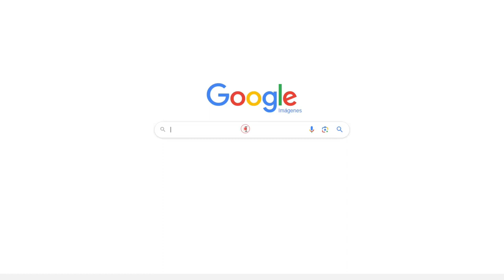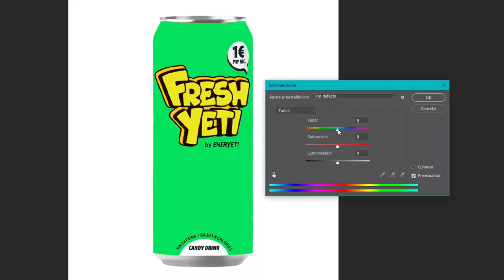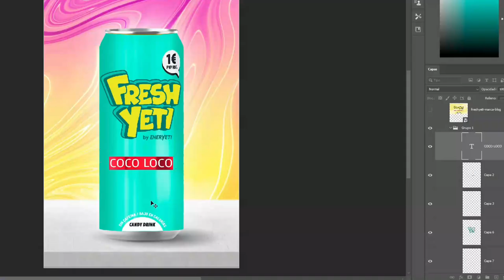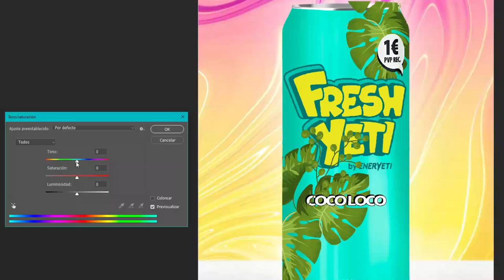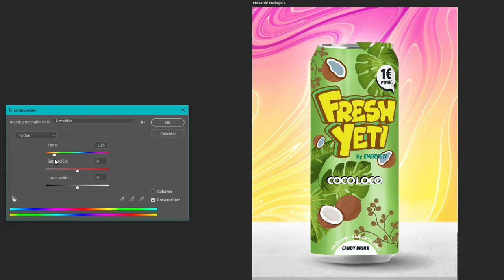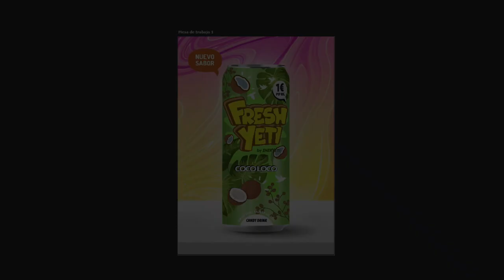DISEÑO MI PROPIA FRESHYETI | Carka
MIS REDES

PREGUNTAS FRECUENTES

Con mi móvil Iphone 11.

Huelva, España.